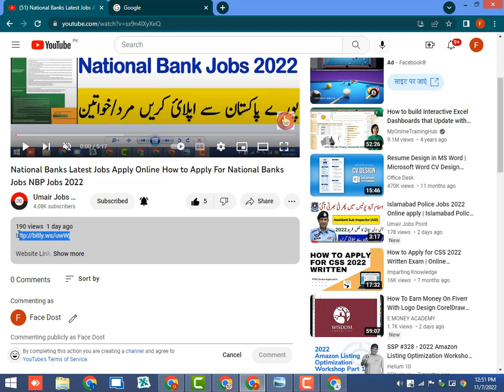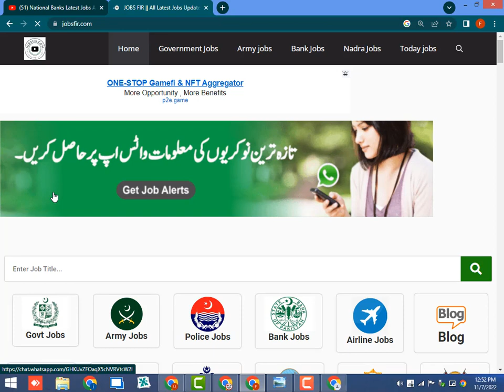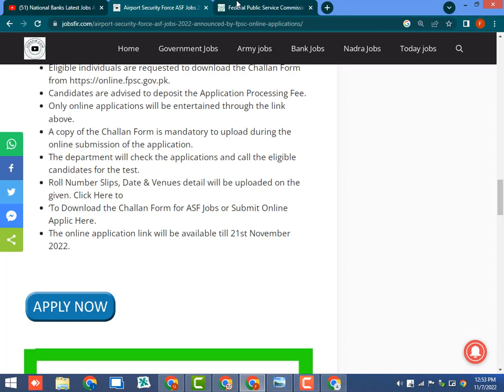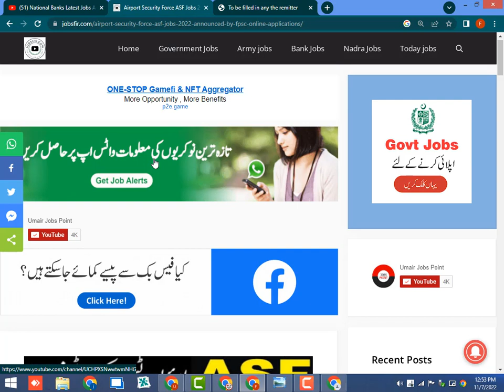ASF Latest Jobs 2022 Airports Security Force New Jobs For Males & Females Apply Online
airport security force jobs 2022 last date to apply